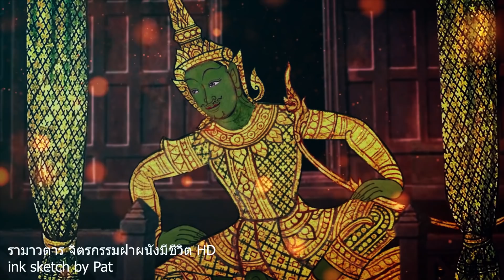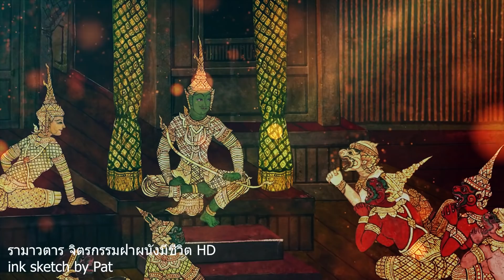ประวัติ วิรุณจำบัง สัทธาสูร จาก รามเกียรติ์ ยักษ์วัดพระแก้ว สุริยบุตร เรื่องเล่า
Footage จาก รามาวตาร จิตรกรรมฝาผนังมีชีวิต HD

Song: Thailand Inspired Music for Vlog